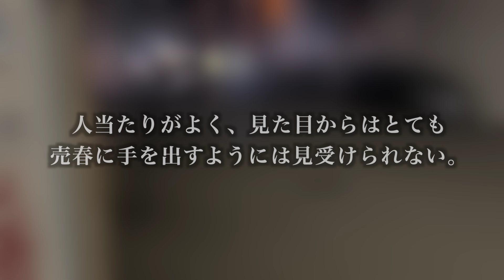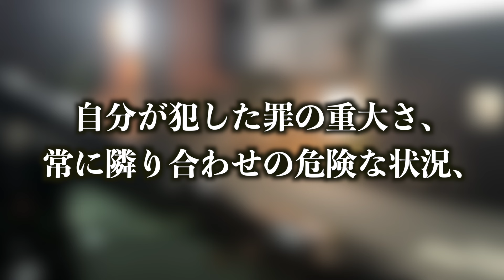【2万で◯◯できるよ】悪質なパパ活女子の実態を暴く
■【おんしゃあ麺】 住所→ 大阪府大阪市中央区東心斎橋2-2-22-2階

〒150-0001　 東京都渋谷区神宮前6-12-20 J6 Frontビル6F